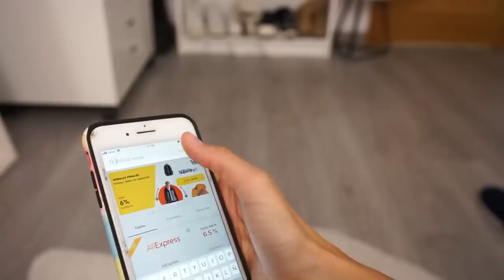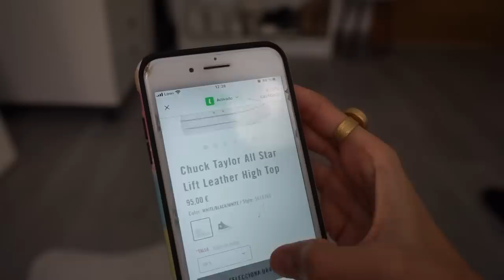7 DÍAS 7 LOOKS (Lookbook marzo 2020)|| State Beauty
Link al servicio del cashback LetyShops de Letyshops (GRATUITA), donde te devuelven dinero por tus compras. Si os registráis ahora obtendréis el premium account y recibir el cashback aumentado los primeros siete días gratis:

Y el link para instalar la extensión para tu navegador en el ordenador para recibir el cashback: